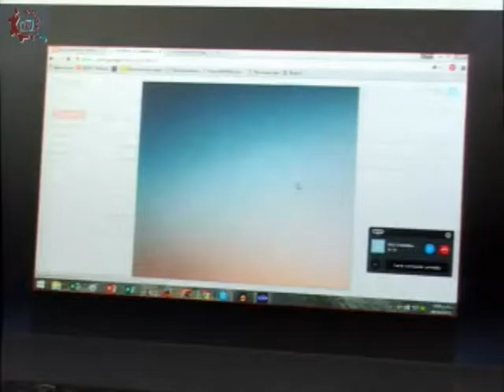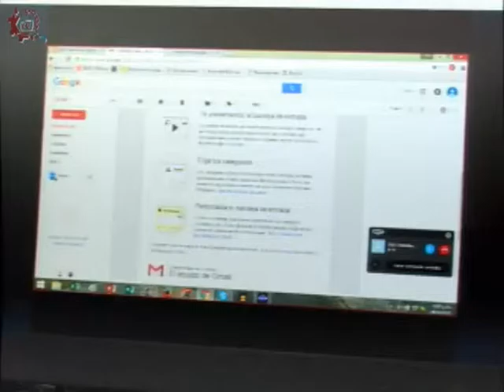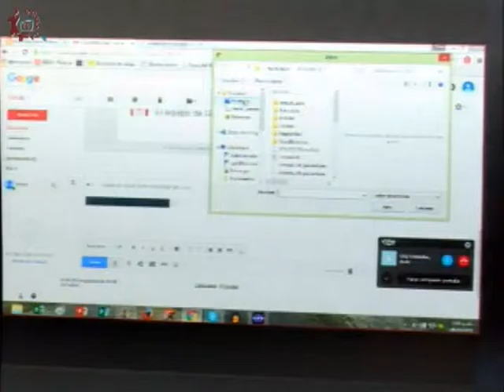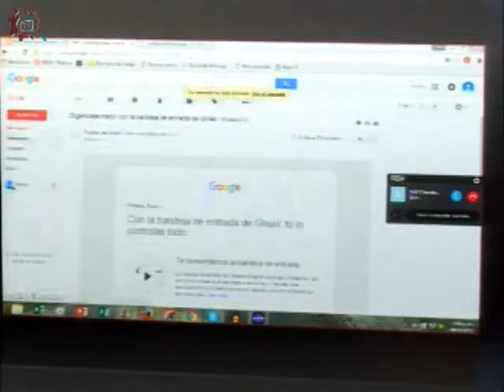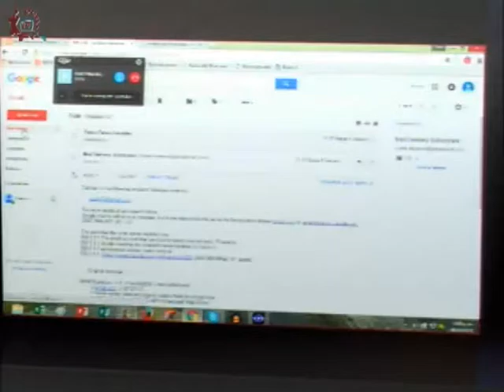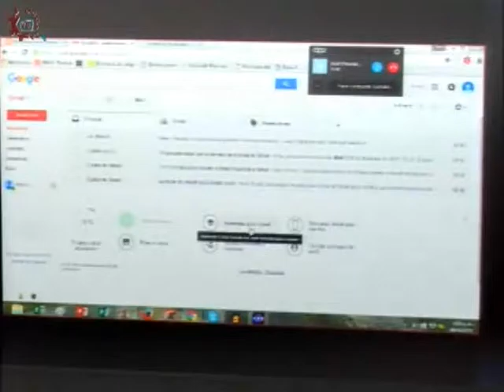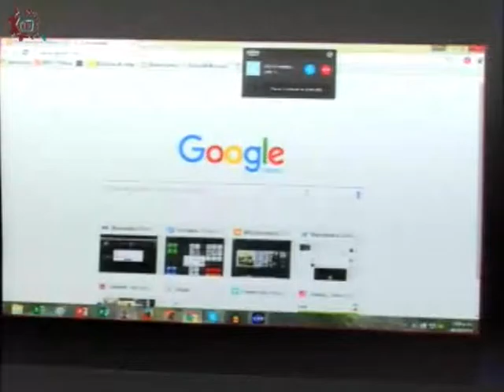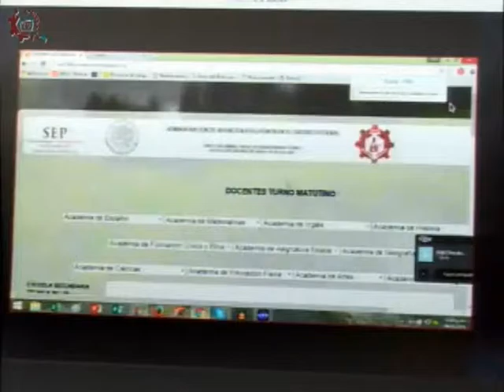20151209-CE1516/TIC'S en mi escuela/Crear correo electrónico 2da parte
TIC'S en mi escuela. Crear correo electrónico 2da parte. Invitada: Teresa Curiel. Conduce: Germán Olivares. Fecha de emisión: 09 de diciembre de 2015. Este y otros programas los puedes ver